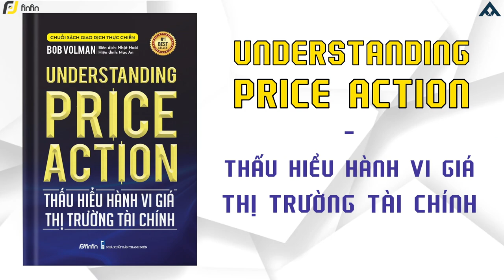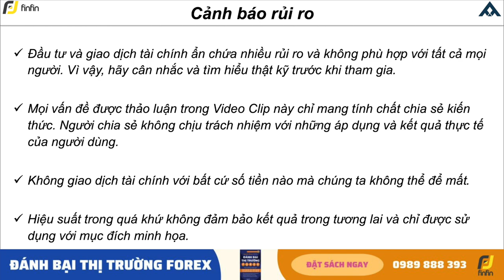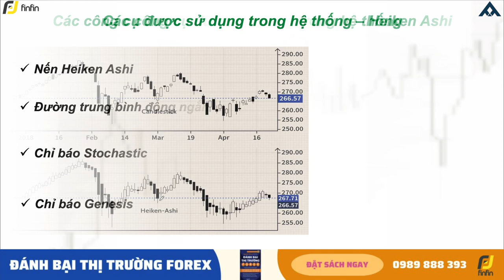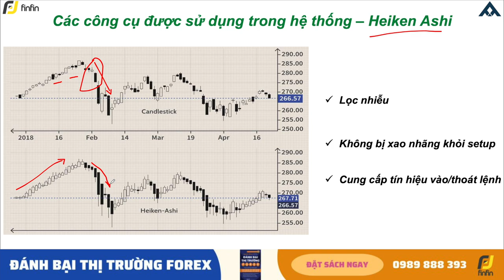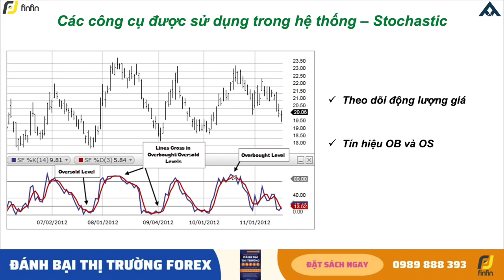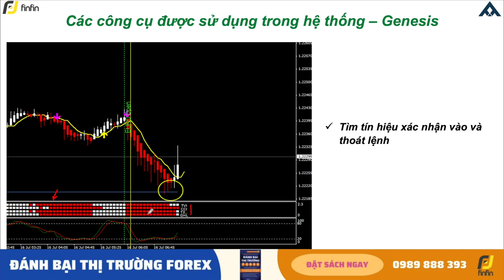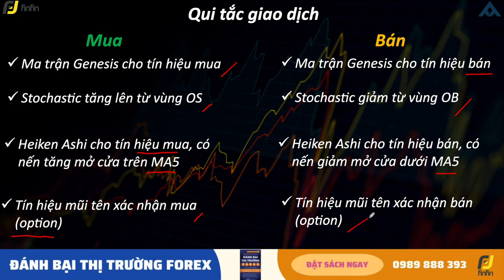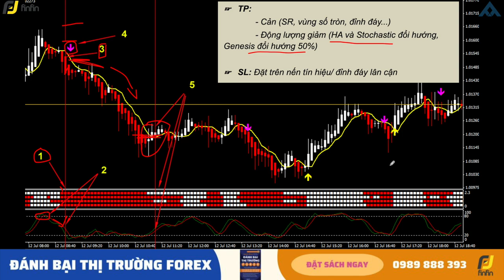✅ Hệ thống Ma Trận Genesis Huyền Thoại Trên Forex Factory | TraderTop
Hệ thống Ma Trận Genesis thuộc top các hệ thống giao dịch được bàn luận sôi nổi nhất trên Forex factory, với hơn 1110 trang bình luận.

Trong video này, Tùng Anh sẽ chia sẻ cho anh em quy tắc giao dịch của hệ thống huyền thoại này nhé!

Đặt sách Đánh Bại Thị Trường Forex (Beat the Forex Dealer) tại đây
✌️ Anh em có thể theo dõi TraderTop qua các kênh sau ✌️

Bản quyền thuộc về TraderTop. Không reup dưới mọi hình thức
Copyright by TraderTop. Please do not reup in any form